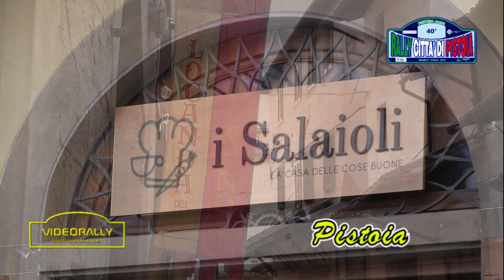Rally Città di Pistoia 2019 Special Report Favero Perrone The Movie